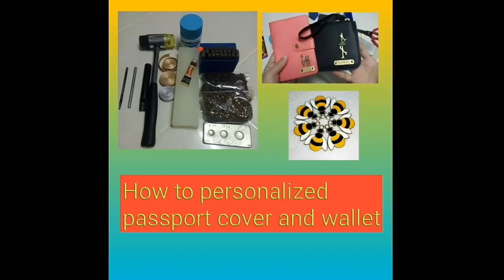How to Personalize Passport Cover